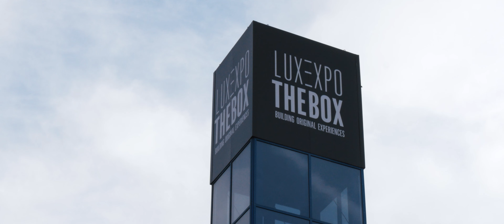International Luxembourg Motor Show 2019 | Aftermovie | 4K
► International Luxembourg Motor Show 2019 | Aftermovie

Luxembourg Motor Show 2k19

► Musics :

Coming soon !

Camera : Me (Mogwai Media)
Editing : Me (Mogwai Media)